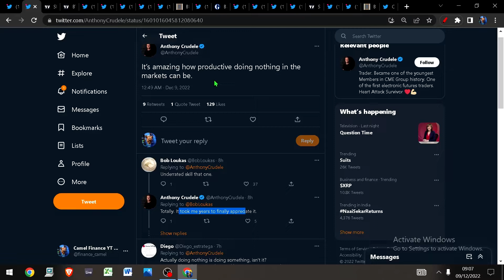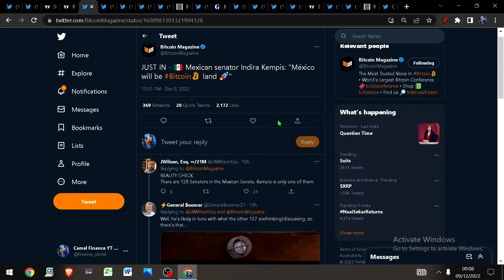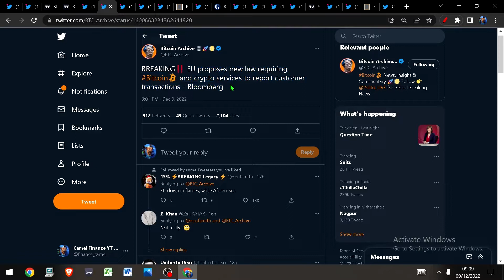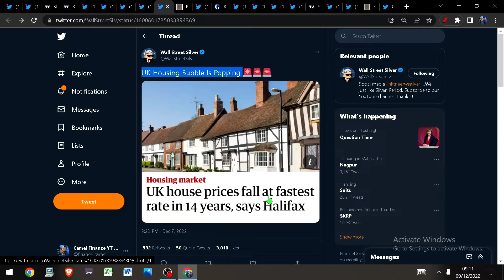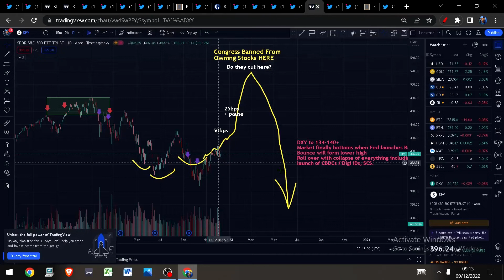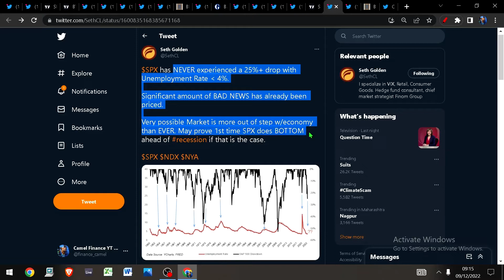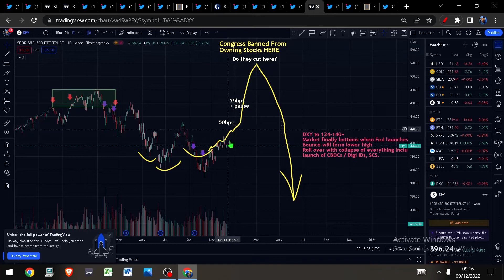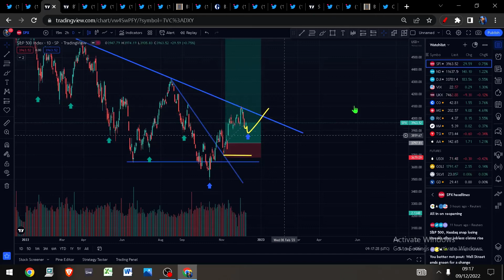Patience is a Traders Most Valuable Asset - Bitcoin and cryptocurrency News - CPI & FOMC on WED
Relaxing until the SPX finds it's cycle lows next week
There are still too many bears
Bitcoin & crypto news!
Live trades + more

Bitcoin
Eth
Gold
Silver
SPX
Oil
DXY
MATIC